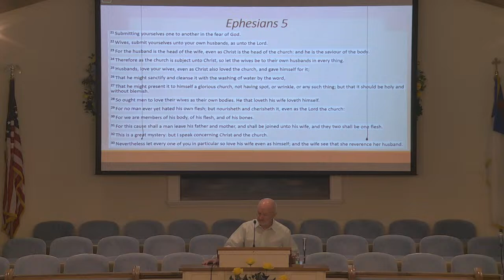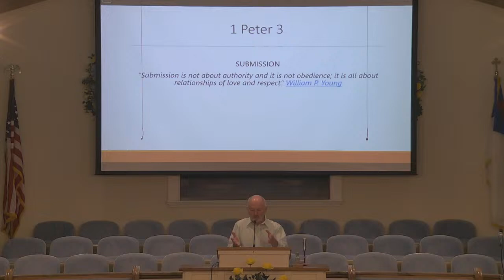Sunday Night 4-14-24